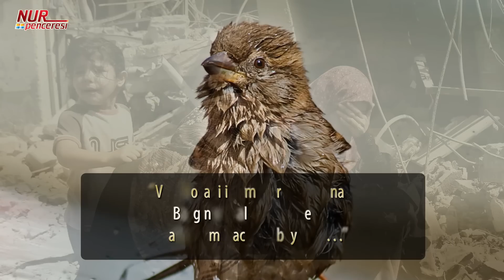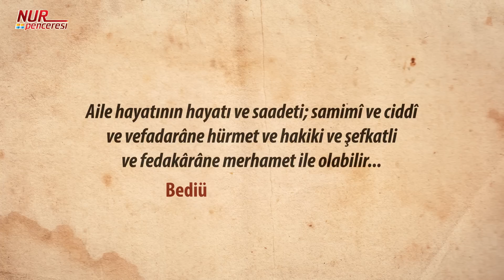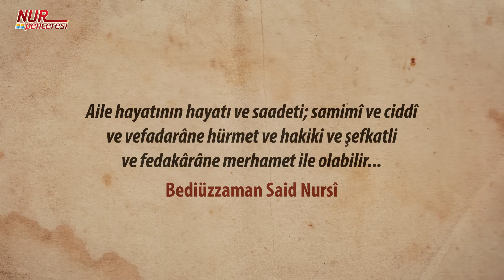Şiddete Hayır Diyoruz! - We Say No to Violence!